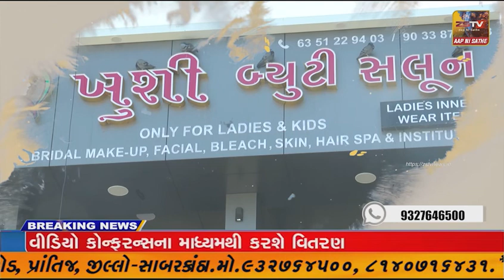ગીર સોમનાથ : પોલીસ-NDRFની સરાહનીય કામગીરી,વરસાદમાં ફસાયેલા લોકોનું કર્યું રેસક્યું